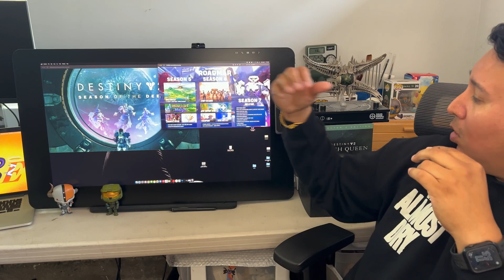Overwatch 2 & Destiny 2: Disappointments, Broken Promises, and Rising Prices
n this video, I discuss the recent developments in Overwatch 2 and Destiny 2, focusing on the disappointment surrounding the removal of the PvE mode in Overwatch 2 despite it being promised years ago. I delve into the frustrations of players with AAA companies and their inability to deliver on their promises. Additionally, I touch upon Bungie's decision to raise the prices of their season passes by $5 and the ongoing issues and bugs that have plagued Destiny 2, resulting in frequent game shutdowns in the past few months